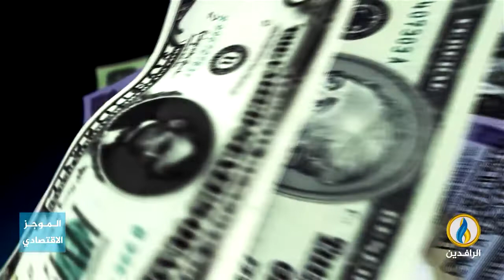أبرز الأخبار الاقتصادية على قناة_الرافدين ليوم الأربعاء في